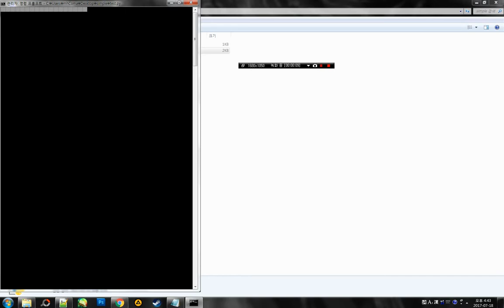Python Console Text Game Map Generator